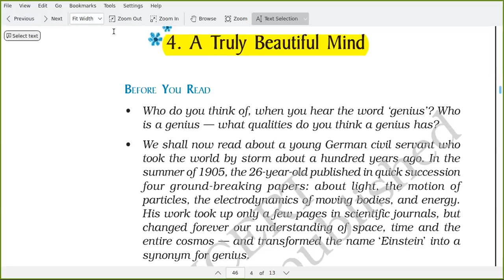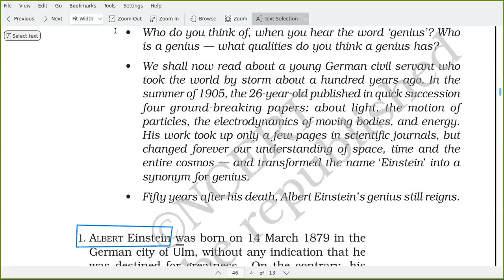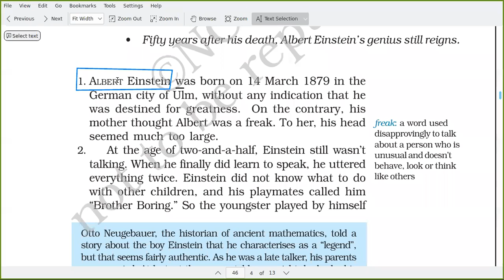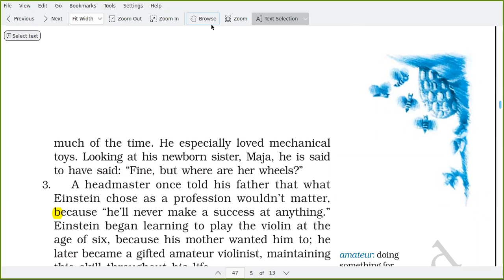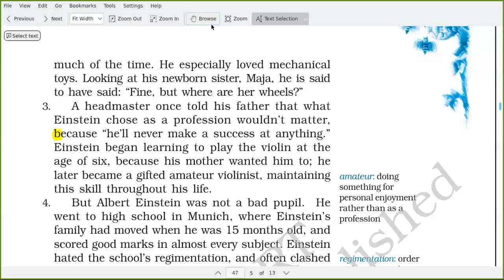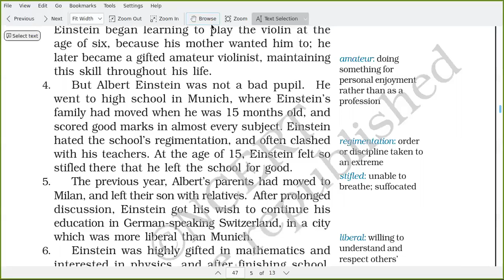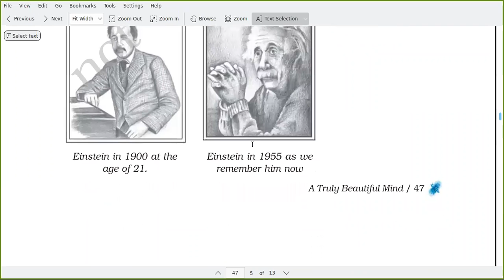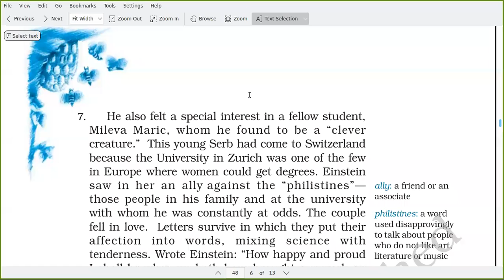English Literature : A truly beautiful mind ( Book : Beehive) Class on 17th June 2020 (Part 1) IX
Meera Pandey
D.A.V Public School
Khagaul